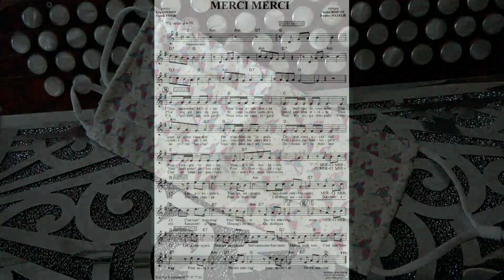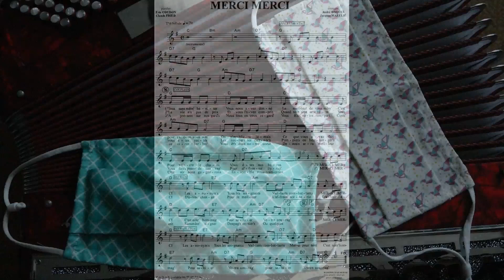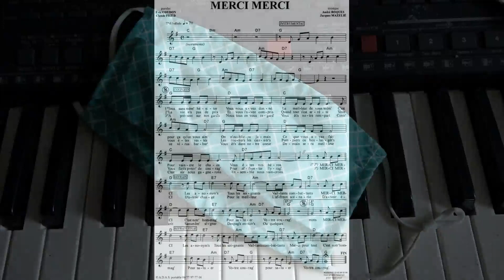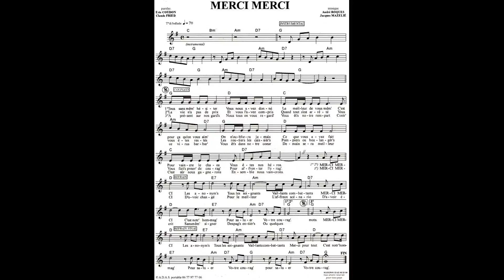MERCI MERCI à tous les soignants (André Roques)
MERCI MERCI chanson adressée à tous les soignants. Musique André Roques et Jacques Mazelié - Paroles Eric Coudon et Claude Fried -  réalisation Alexandra Astorg (Sandy)